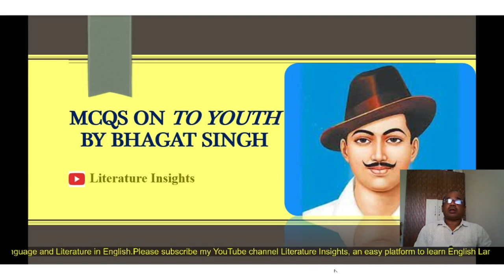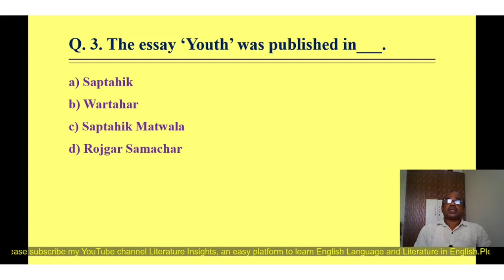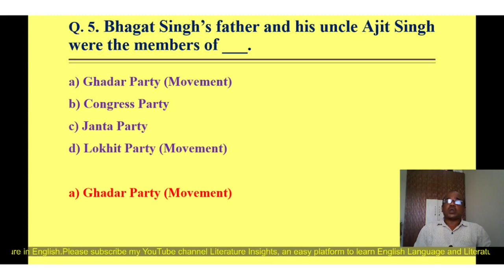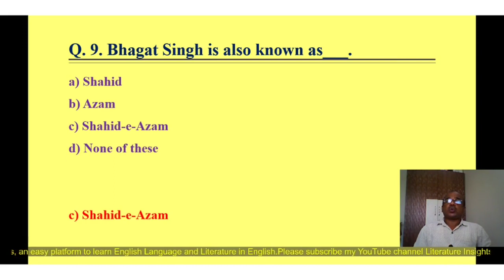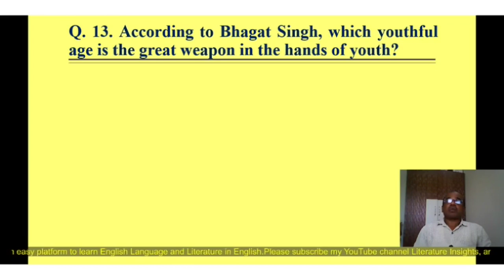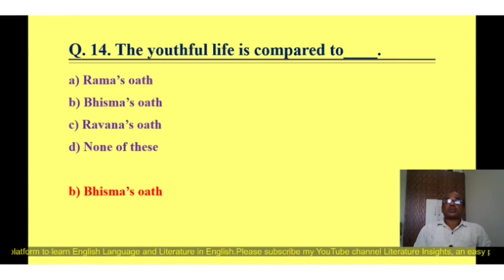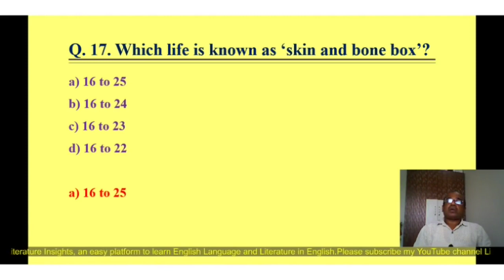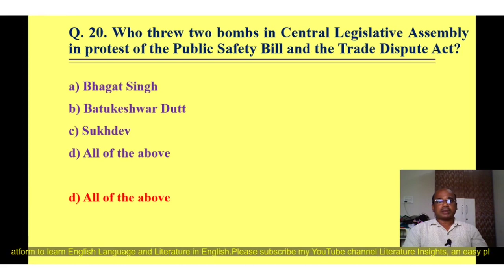MCQS On To Youth by Bhagat Singh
This video is an exploration of multiple choice questions on To Youth by Bhagat Singh. To Youth is a non-fictional prose is written by Bhagat Singh. The contribution of Bhagat Singh is remarkable in the freedom of India.